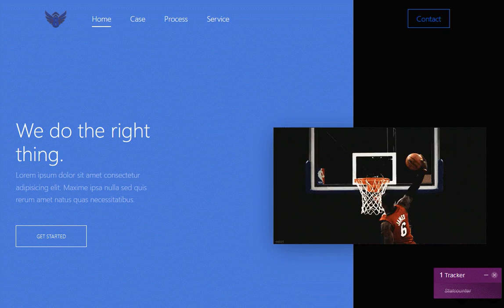Elev8 Basketball training website & forum Design and development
The new Elev8 is an elite basketball training and development programm for serious players.

Basketball players are incredible athletes. They are fast, agile and lean, and they also have excellent endurance and powers of recovery.